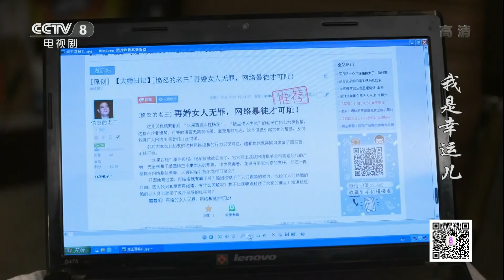《我是幸运儿》第16集 梦想成真终结婚，新婚生活甜如蜜 | CCTV电视剧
《我是幸运儿》以都市生活为背景，讲述了插画师王小幸在经历两段失败婚姻后，用爱与真诚捍卫幸福的故事。